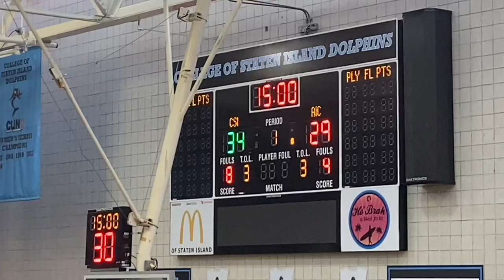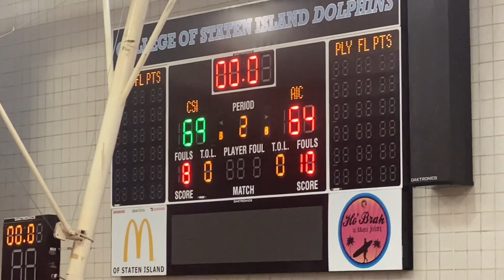Groundhop EP83: College Basketball CSI Dolphins Vs AIC Yellow Jackets (THIS GAME HAD EVERYTHING)